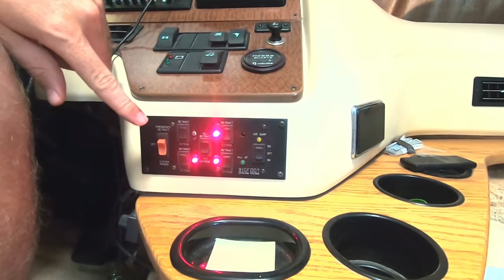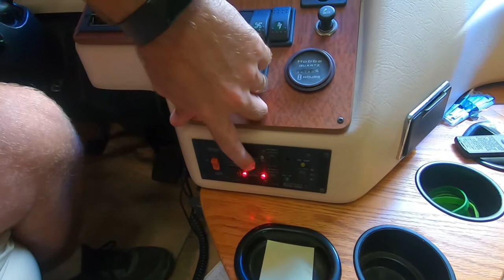Bigfoot hydraulic leveling system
In this episode we investigated an issue with our hydraulic leveling system for gerty.